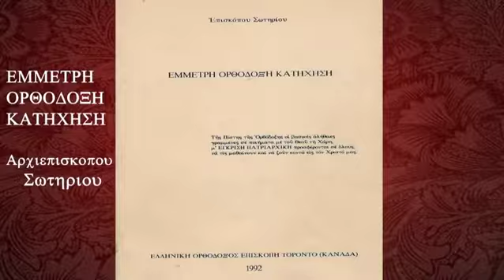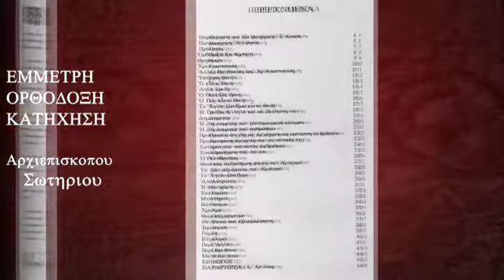Orthodox Voice (February 27, 2022): The Last Judgment -- Meat-Fare Sunday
Orthodox Voice -- February 27, 2022